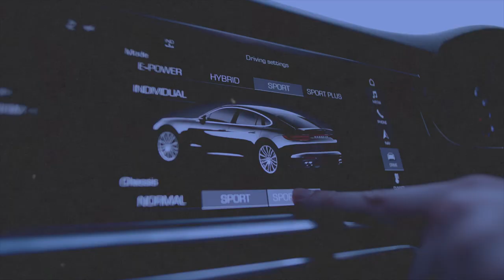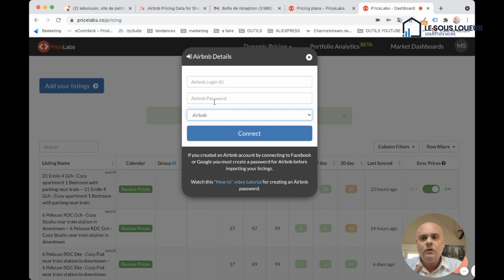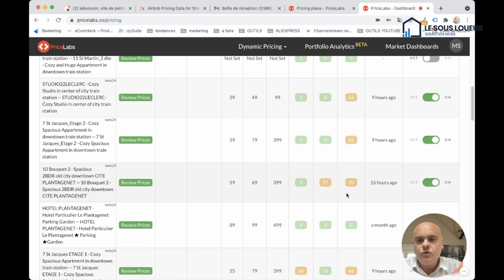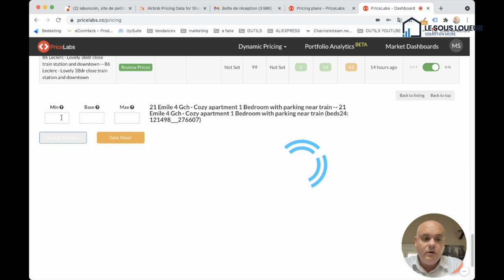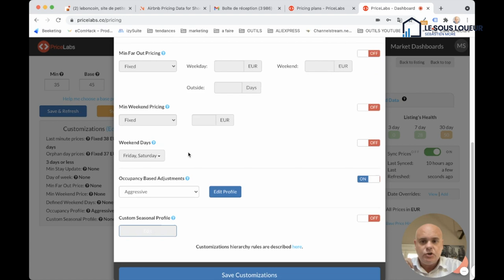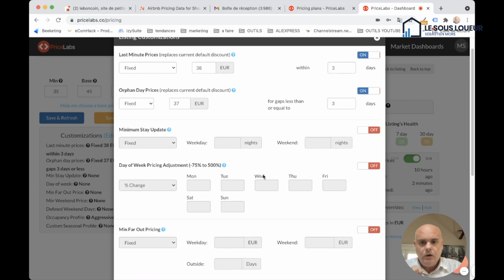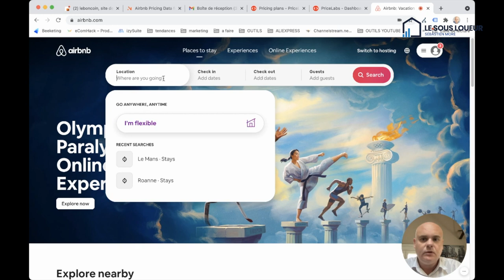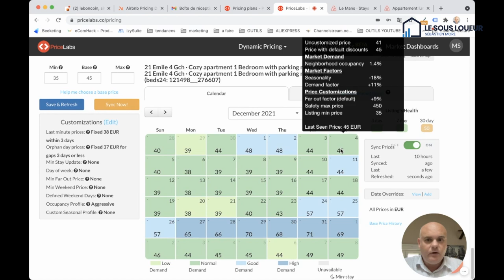Comment gérer les tarifs d'une location courte durée avec Pricelabs ?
Pricelabs est un outil qui permet de gérer les prix de sa location courte durée de manière dynamique. Grâce à cet outil, il est très simple de mettre en place un Yield Management efficace.

Dans cette vidéo, je présente tous mes conseils et astuces, qui me permettent aujourd'hui d'optimiser ma rentabilité.

Tags de la vidéo